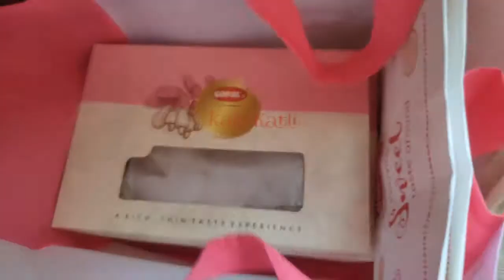Our baby Face reveal 🙈 || kaisi dikhti hai hamari 👧 beti ?? | छठी और बरही celebration 🎉🥳❤️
Our baby Face reveal 🙈 || kaisi dikhti hai hamari 👧 beti ?? || chhati,barhi celebration 🎉🥳❤️